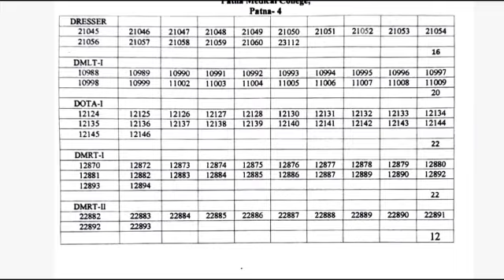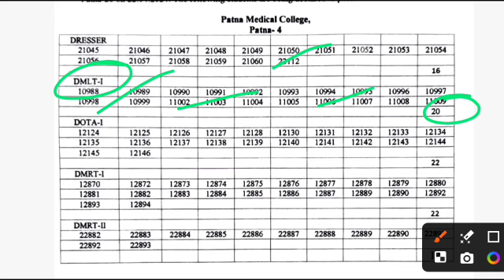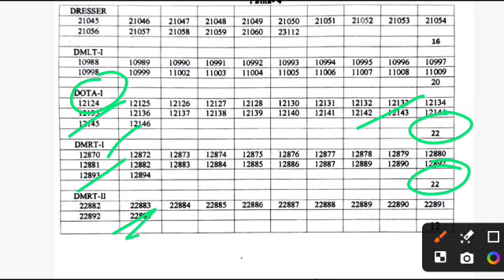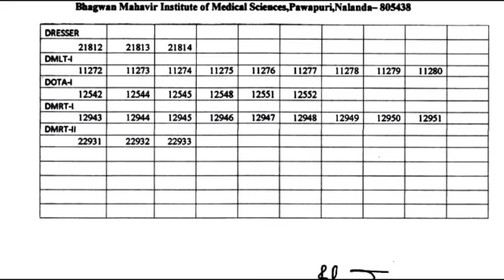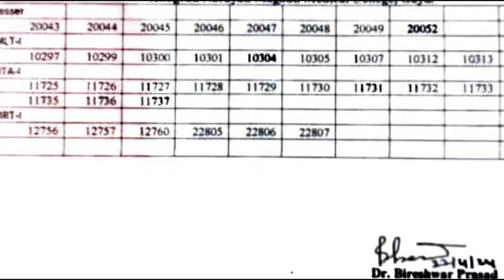बिहार पारा मेडिकल वार्षिक परीक्षा परिणाम घोषित 2021 batch 1st year result 2023 जारी